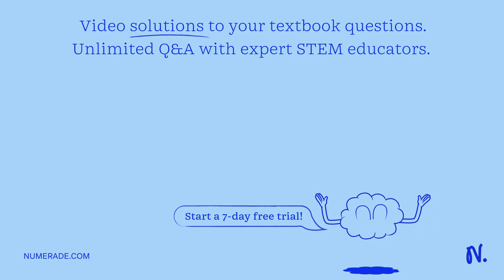What will be the effect of each of the following errors on the efficiency of separation by TLC? Use…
What will be the effect of each of the following errors on the efficiency of separation by TLC? Use of a solvent of very low polarity. Use too much sample on the TLC. Use of too much solvent in the development jar.